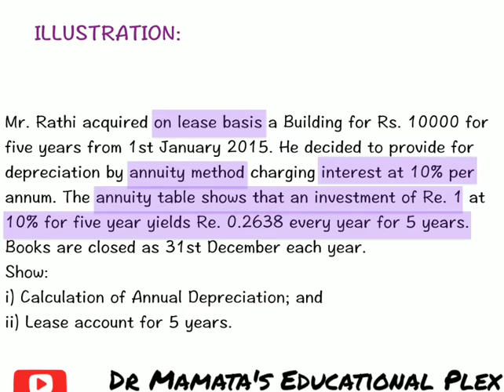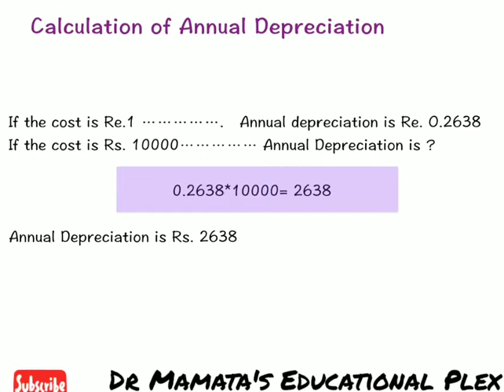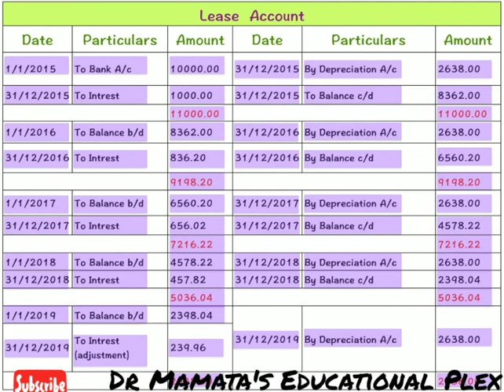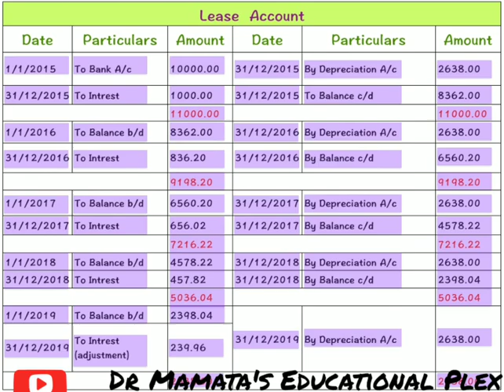Depreciation । Annuity Method । Solved Problem । Depreciation Accounting by Dr Mamta Rathi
In this video we will discuss Annuity method of Depreciation. This video contains detail information about this method with illustrations and solutions. In Annuity method we have to calculate annual depreciation with the help of annuity table. The working note of calculation of annual depreciation is also provided in this video.